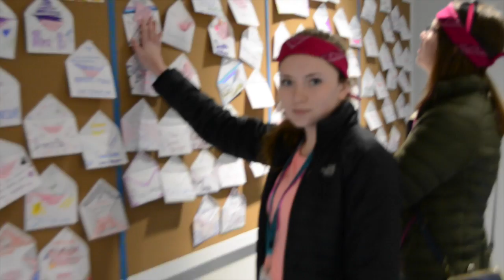Kodiak Spring AASG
10 delegates from Thunder Mountain High School travel to Kodiak, Alaska to participate in the bi-annual Alaska Association of Student Governments Conference.